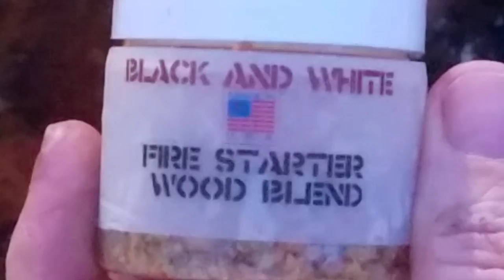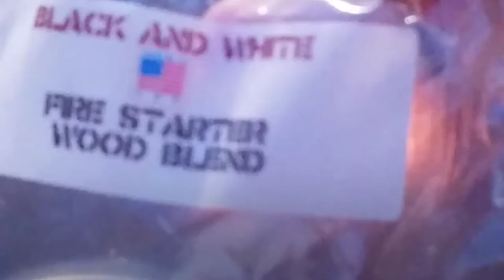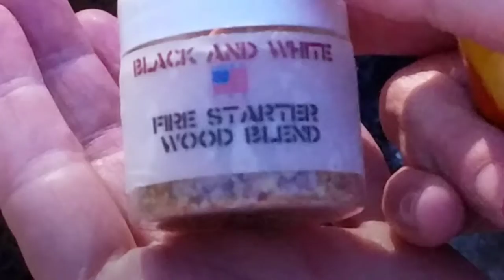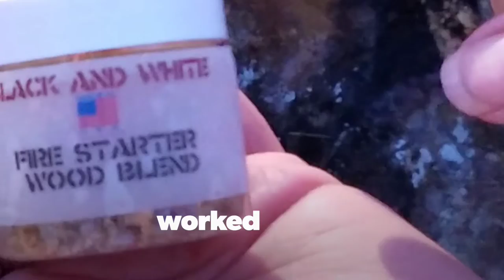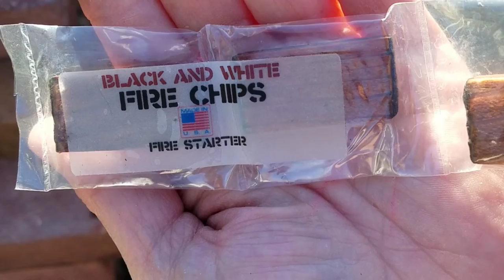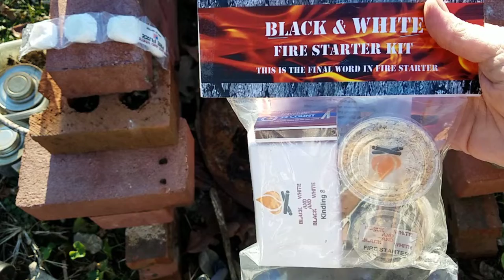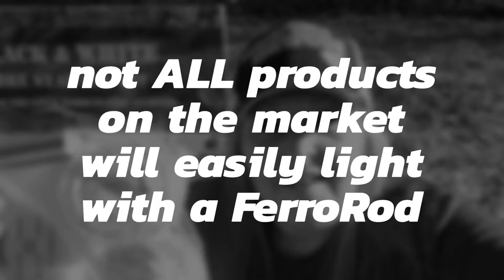Black&White Fire Starter GAW/Test/Review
Hey Y'all!
GAW is closed on 31 Dec 2018
At 6pm Central Time

Really HOT box of goodies from MrOutdoorsy
( BlackWhiteFireStarter ) arrived at my door!!!

Today I am testing out the fire starters without using matches or lighter to see how easily they light/ignite

We wont always have matches or a lighter available .
and I just like using a ferro rod!

Great Christmas stocking stuffer  gifts or Birthday gifts!!

Or just to keep in your pack/bag for emergency situation, camping, hiking

Go check out MrOutdoorsy etsy shop

I have a feeling these are going to be HOT selling items!

Stay Awesome!

Keep Life Random. OUTDOORS!

Give Away will be closed Dec 31, 2018
6pm Central Time
And random picker used to draw a subscriber the 1st week of January 2019

I was not paid to do this test, I was sent these products to test and giveaway to some lucky winners.
Want to send me channel swag?
 Swap Stickers?
Or your channel Tshirt? (Mens Size XL)

NativeTearzGarden and Outdoors
P.O.Box 65
House Springs, Missouri 63051
USA

NativeTearz(at)gmail(dot)com
I am currently 6 to 12 months behind on projects
So please be patient, thank you!
MissDee